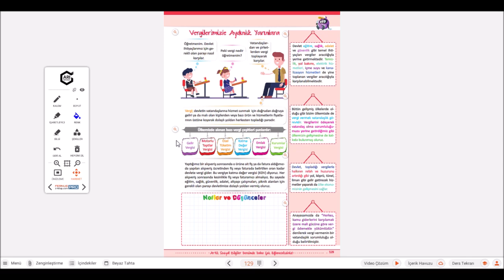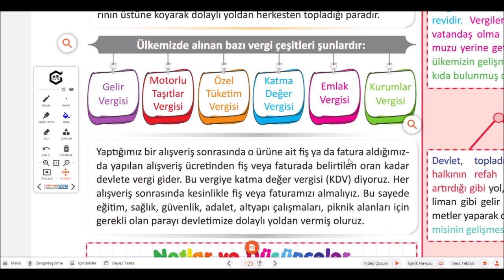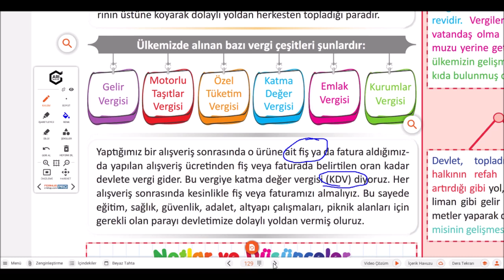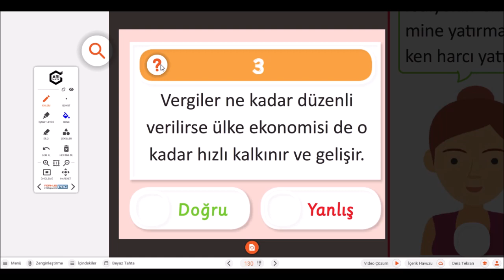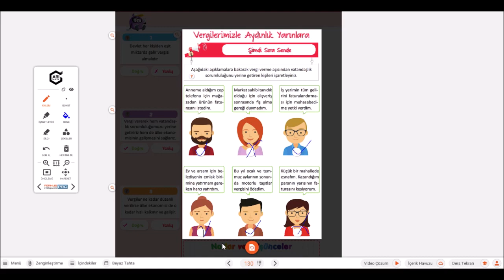6. Sınıf - Sosyal Bilimler - Vergilerimiz